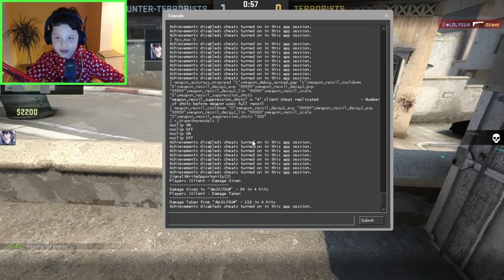CS:GO - L-AM TROLLAT LA 1V1!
Doresti o promovare sau ai un Chest Opening pentru un Episod?